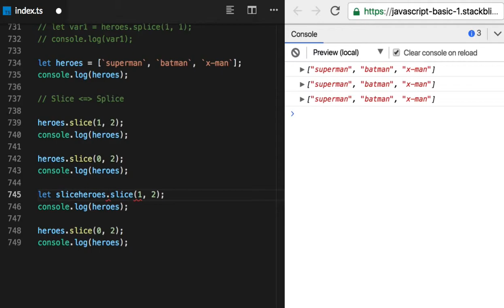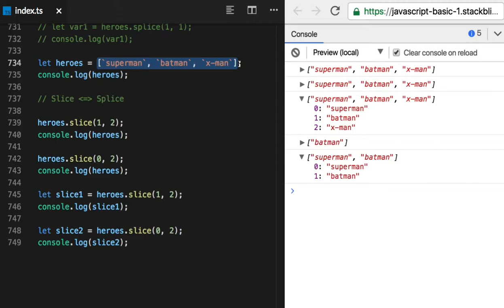75 - Array Method - slice( )